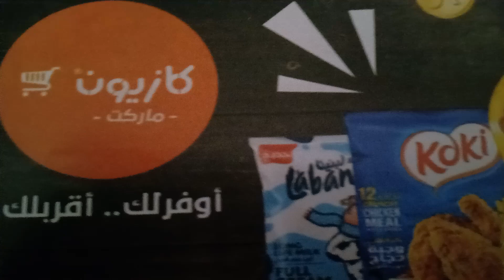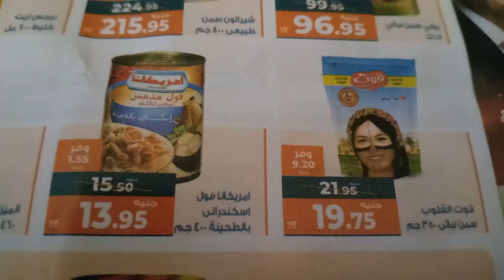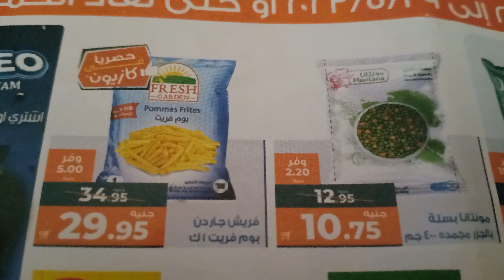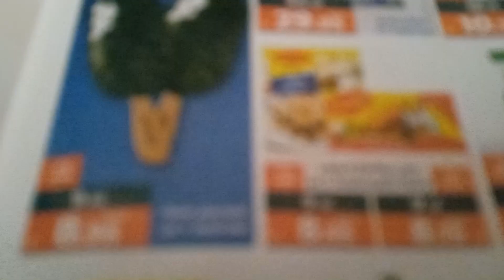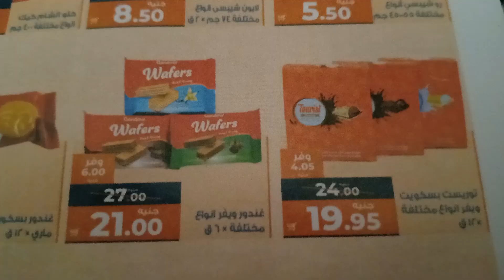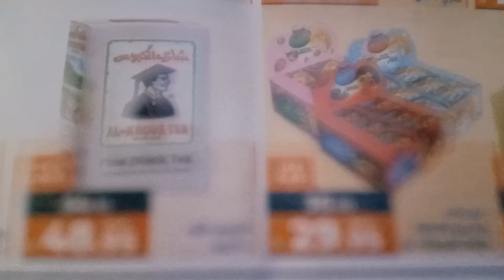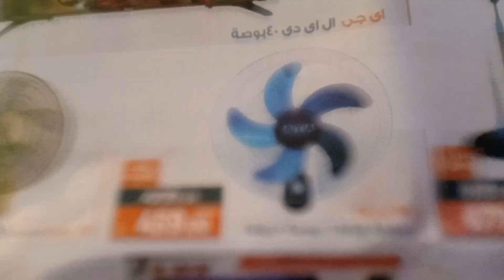عروض كازيون الجديدة